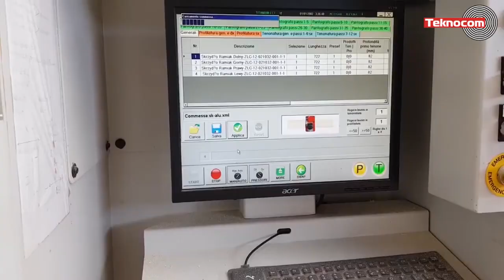SAOMAD TITANIUM (Италия) - Угловой центр с ЧПУ для производства окон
Презентация станка с ЧПУ TITANIUM для изготовления деревянных окон и дверей, производство SAOMAD (Италия). Используется мебельными производствами и фабриками.